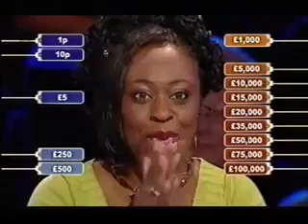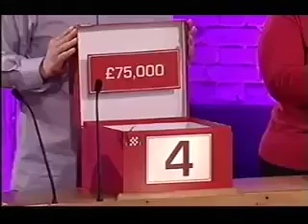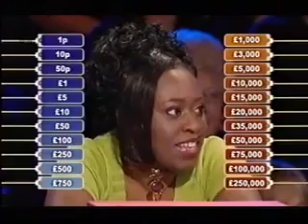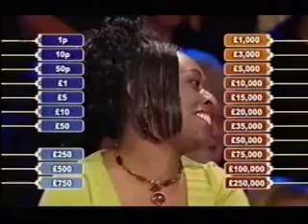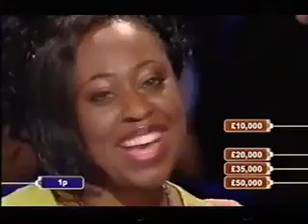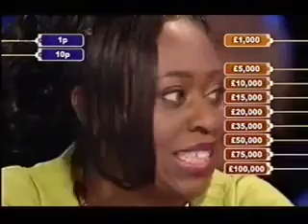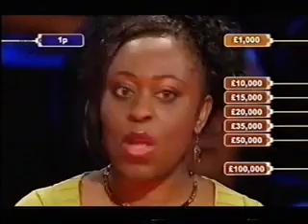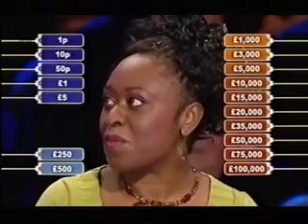Deal or no Deal March 16th 2007 Sheran RIP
Deal Classics 2007 Sheran had an amazing game she sadly has now past away.

Deal classic 2006.

Deal Classic 07.

Deal Classics 2007 Dug has a Mega money game.